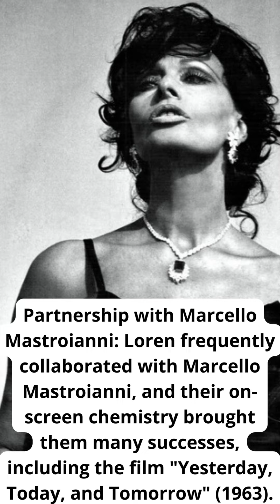"Sophia Loren: A Living Legend's Legacy"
"Sophia Loren: A Living Legend's Legacy" is an immersive and deeply insightful documentary that delves into the rich tapestry of one of cinema's most celebrated and enduring figures. It takes audiences on an enchanting journey through the remarkable life and unparalleled career of Sophia Loren, tracing her trajectory from a modest upbringing in the tumultuous backdrop of wartime Italy to her meteoric rise as a global cinematic sensation.

The film masterfully weaves together a captivating narrative through a combination of exclusive interviews, rare archival footage, and intimate behind-the-scenes glimpses. It unravels the multifaceted layers of Loren's persona, exploring not only her unparalleled acting talent but also her indomitable elegance and magnetic charisma that left an indelible mark on the silver screen.

Central to the documentary's narrative are the iconic roles that defined her career, most notably her Academy Award-winning portrayal in "Two Women" (La Ciociara). It also sheds light on her legendary partnership with Marcello Mastroianni, showcasing the enchanting chemistry that made their on-screen collaborations nothing short of cinematic magic.

Beyond her cinematic achievements, "Sophia Loren: A Living Legend's Legacy" underscores her profound influence on the realms of fashion and style, positioning her as a timeless beauty and a pioneering trendsetter. Moreover, it explores her unwavering commitment to humanitarian causes, utilizing her global fame as a platform to advocate for the rights and well-being of children as a dedicated UNICEF Goodwill Ambassador.

Through the lens of Sophia Loren's extraordinary life, this documentary paints a vivid and poignant portrait of a woman who transcended geographical and cultural boundaries to become an enduring symbol of Italian cinema. Her legacy, it reveals, continues to resonate, not just through her cinematic masterpieces, but also as a symbol of resilience, grace, and the enduring power of storytelling, serving as an eternal source of inspiration for generations to come.